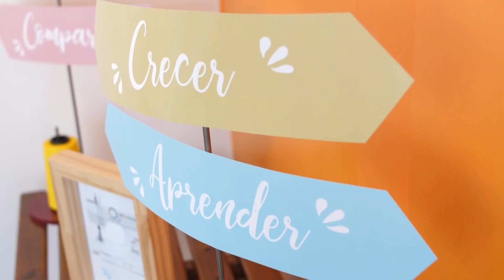Janome Sew Mini Deluxe - Aprendiendo a coser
Mirá qué fácil es comenzar en el mundo de la costura junto a la Janome Sew Mini Deluxe.
*Máquina de coser recomendada para niños a partir de 8 años.